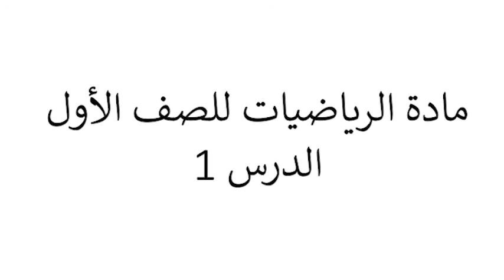الرياضيات | الصف الأول – الدرس الأول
منهاج الصف الأول للمكفوفين | الصف الأول - الرياضيات – الدرس الأول